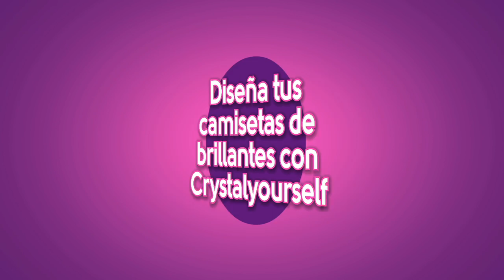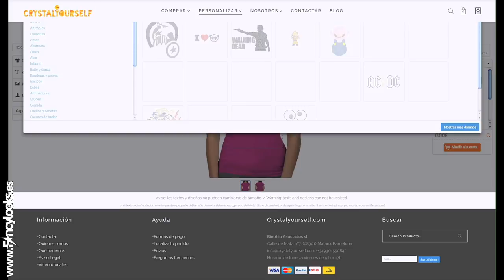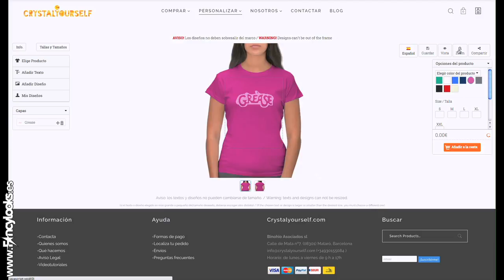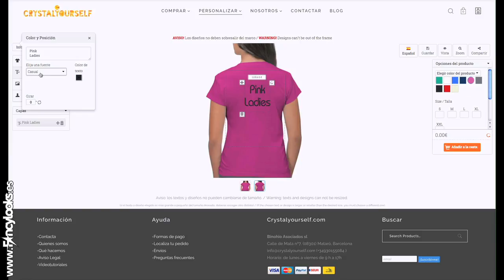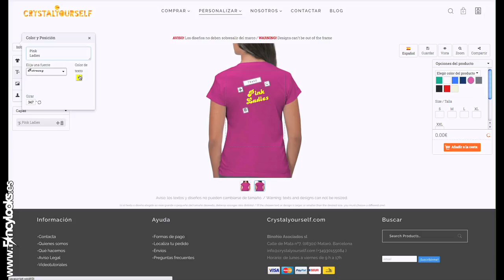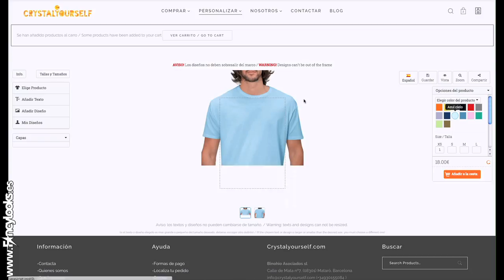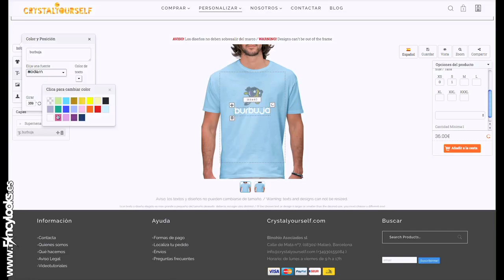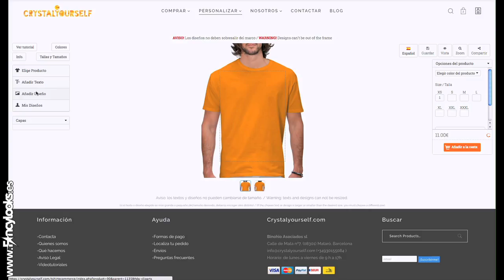Diseña tu Camiseta de brillantes con Crystalyourself.com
Te puedes diseñar tu propia camiseta personalizada de brillitos muy brillantes gracias a CrystalYourself
HAZ BRILLAR TUS DISEÑOS!

¿Eres CREATIVO y quieres compartir tus creaciones y tutoriales, tus fuentes de inspiración y tus proveedores en Facebook? Únete a nuestro grupo, FancyClub Creativo!!